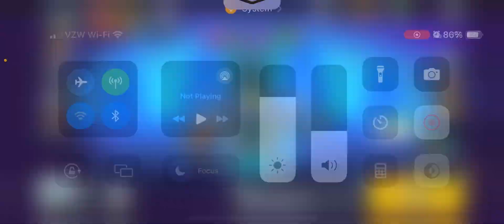A brawl stars video ft. Little Jacey